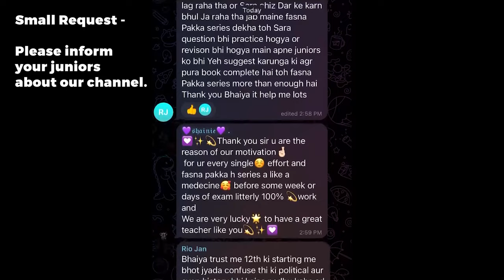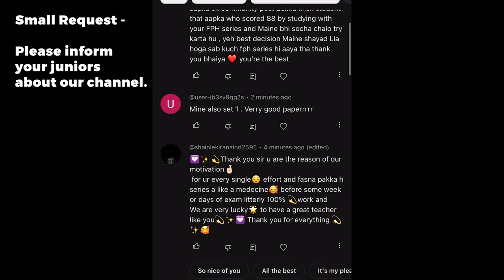Kamaal Kar Diya 🔥💖🥳 | Fasna Pakka Hai Series Zindabad